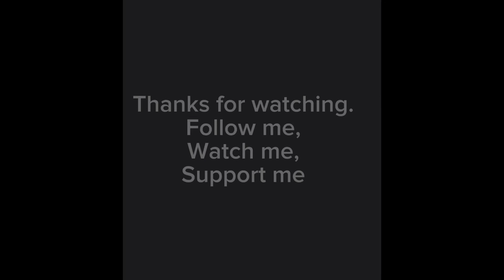089 Electric Buses in Leeds, 17th April 2024